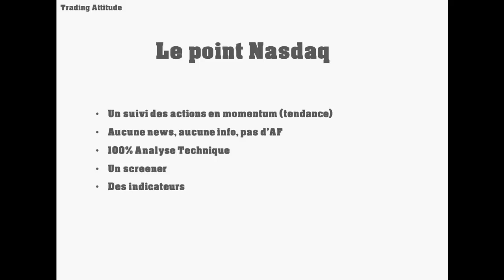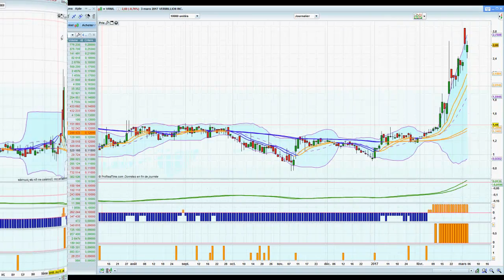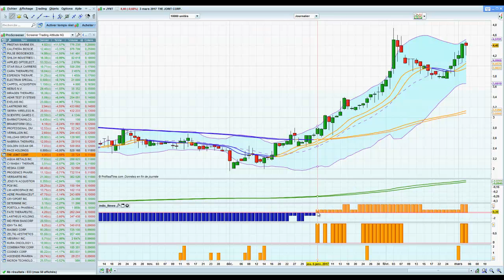point Nasdaq 03 mars 2017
Les actions à suivre sur le Nasdaq au 03 mars 2017